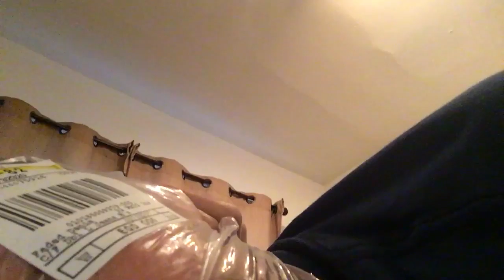An Important Holiday Message from the late Michael Cornacchia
Michael loves the holidays. But also feels that it's a time when you should be extra cautious.  In this video, Michael sacrifices his life to explain how.